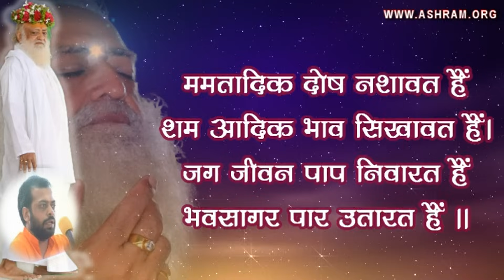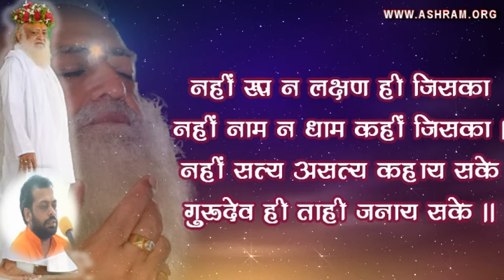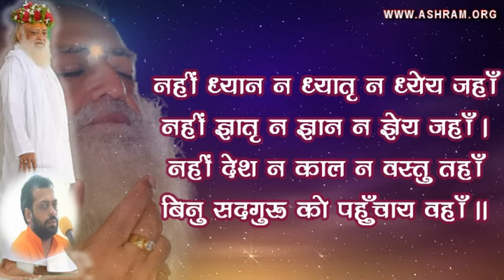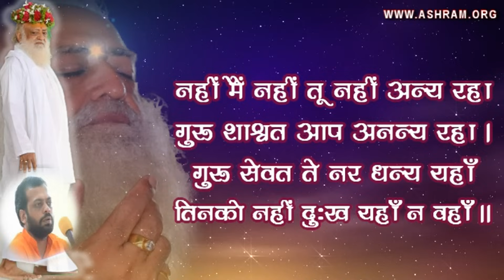गुरु वंदना | जय सद्गुरु देवन देववरं | Sureshanandji Bhajan | HIndi Devotional Song | Sant Asharamji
जय सदगुरु देवन देववरं निज भक्तन रक्षण देहधरम्।
परदुःखहरं सुखशांतिकरं निरुपाधि निरामय दिव्य परम्।।1।।

जय काल अबाधित शांति मयं जनपोषक शोषक तापत्रयम्।
भयभंजन देत परम अभयं मनरंजन भाविक भावप्रियम्।।2।।

ममतादिक दोष नशावत हैं। शम आदिक भाव सिखावत हैं।
जग जीवन पाप निवारत हैं। भवसागर पार उतारत हैं।।3।।

कहुँ धर्म बतावत ध्यान कहीं। कहुँ भक्ति सिखावत ज्ञान कहीं।
उपदेशत नेम अरु प्रेम तुम्हीं। करते प्रभु योग अरु क्षेम तुम्हीं।।4।।

मन इन्द्रिय जाही न  जान सके। नहीं बुद्धि जिसे पहचान सके।
नहीं शब्द जहाँ पर जाय सके। बिनु सदगुरु कौन लखाय सके।।5।।

नहीं ध्यान न ध्यातृ न ध्येय जहाँ। नहीं ज्ञातृ न ज्ञान न ज्ञेय जहाँ।
नहीं देश न काल न वस्तु तहाँ। बिनु सदगुरु को पहुँचाय वहाँ।।6।।

नहीं रूप न लक्षण ही जिसका। नहीं नाम न धाम कहीं जिसका।
नहीं सत्य असत्य कहाय सके। गुरुदेव ही ताही जनाय सके।।7।।

गुरु कीन कृपा भव त्रास गई। मिट भूख गई छुट प्यास गई।
नहीं काम रहा नहीं कर्म रहा। नहीं मृत्यु रहा नहीं जन्म रहा।।8।।

भग राग गया हट द्वेष गया। अघ चूर्ण भया अणु पूर्ण भया।
नहीं द्वैत रहा सम एक भया। भ्रम भेद मिटा मम तोर गया।।9।।

नहीं मैं नहीं तू नहीं अन्य रहा। गुरु शाश्वत आप अनन्य रहा।
गुरु सेवत ते नर धन्य यहाँ। तिनको नहीं दुःख यहाँ न वहाँ।।10।।